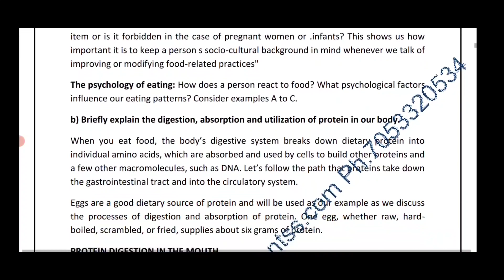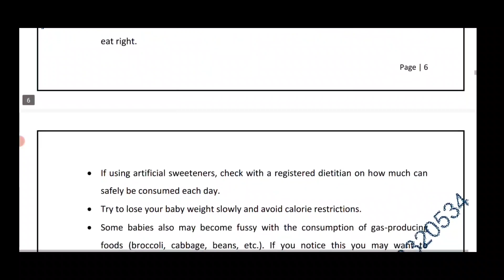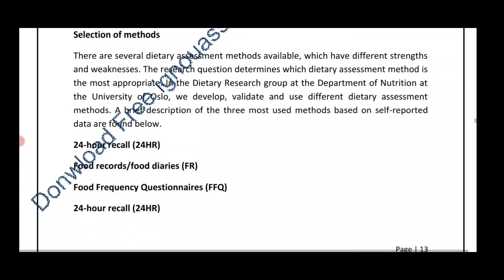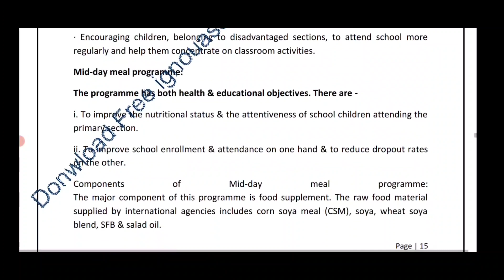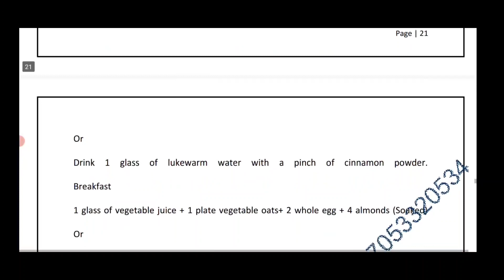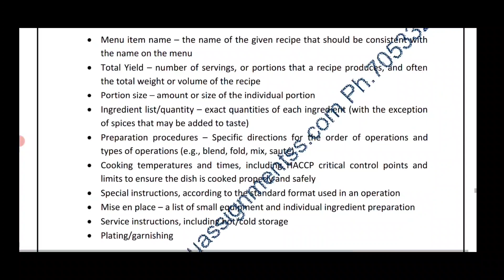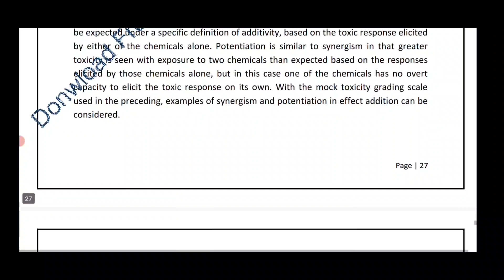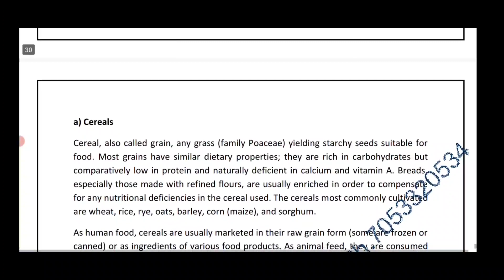ANC 01 solved assignment 2020-21 in English | ANC 1 solved assignment 2021 in English | ANC-01 IGNOU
@Study Point

#®®for getting free pdf .

STEP-|:
     Watch the complete video and...

STEP-|||:
Now, take a screenshot and send in .

Then I will send/ join you in another telegram group Containing all the assignments PDFs

                  [ OR ]

Session 2020-21...

Bhdla-137_2020-21_handwritten...

Lse05_2020-21...

Lse09_2020-21...

Lse10_2020-21...

Ehd05_hm_2020-21...

Acs01_hm_2020-21_handwritten...

Anc 01_2020-21_em...

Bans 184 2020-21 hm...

Bans-184_em_2020-21...

Bans-183_HM_2020-21...

Bans-183_eM_2020-21...